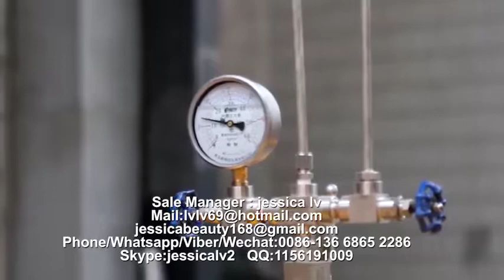PS GPPS Foam food box machine PS food container machinery manufacture 28